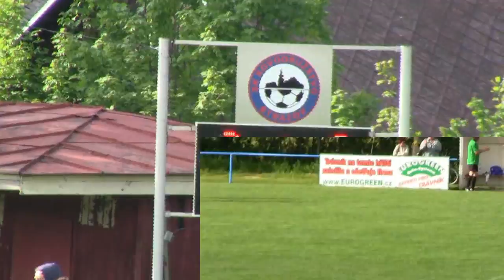Sestřih branek Strážov- Štěnovice( 1.B tř. 13.5.12)